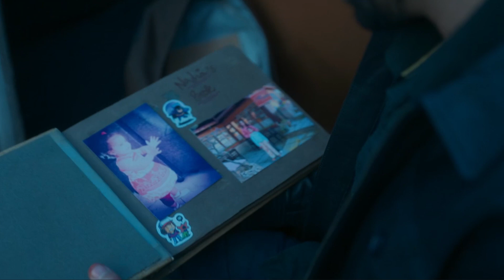Episode 3 - Hunny Bunny Citadel Webseries Explained In Hindi || Amazon Prime Video || Story Men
Citadel: Honey Bunny is an Indian spy action series that serves as a prequel to the American series Citadel.

 It follows the story of Bunny, a stuntman, and Honey, a struggling actress, who get entangled in a dangerous world of espionage.

The series explores their journey as they navigate through a web of deceit and danger, ultimately leading to the formation of the global spy agency Citadel.